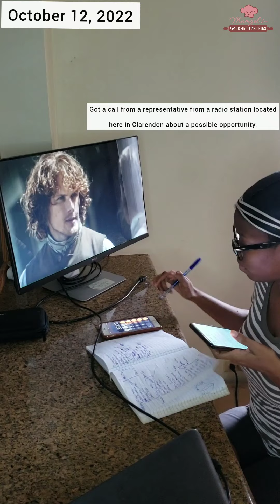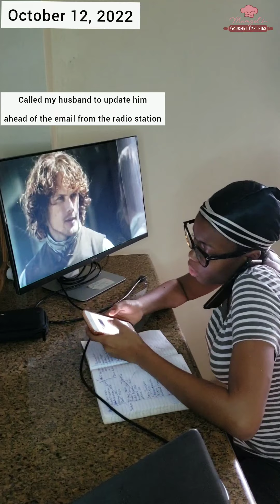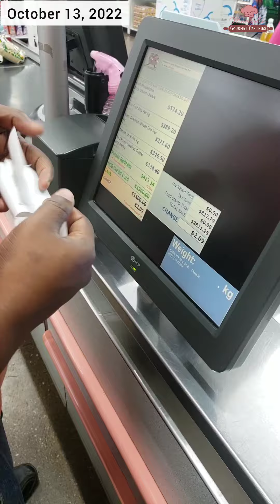VLOG: Bake Day Marathon | Supermarket on a Budget | Mumzel's Gourmet Pastries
Watch as I make the necessary preparations for my cake and cupcakes orders, get an insight as to what really happen when I generate quotes for customers and go to the supermarket on a small budget.

🎂🍰Keep up to date with our bakery! 🍰🎂

Musician: EnjoyMusic

Musician: EnjoyMusic

Musician: EnjoyMusic